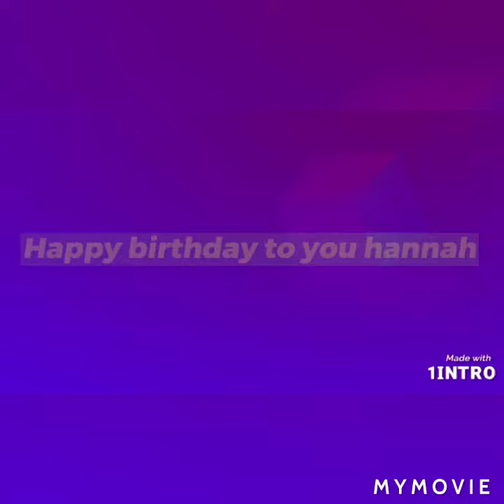Ruth cordle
New one